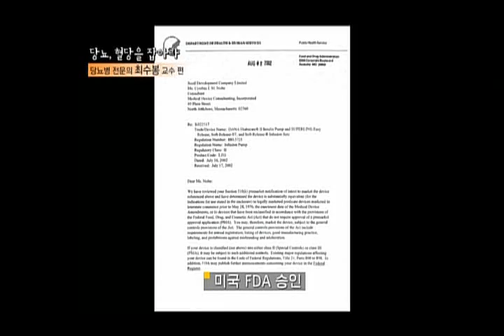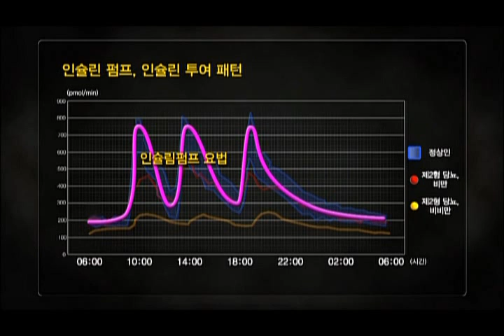EBS 명의(건국대당뇨센터 최수봉교수 당뇨명의로 선정)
특집 EBS 명의 200인을 만나다. (건국대당뇨센터 최수봉교수 당뇨명의로 선정)